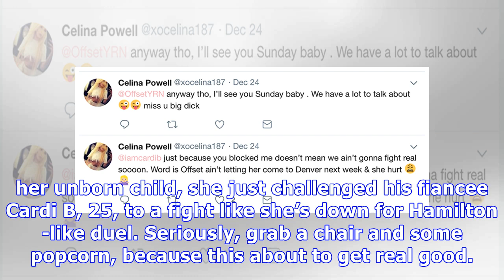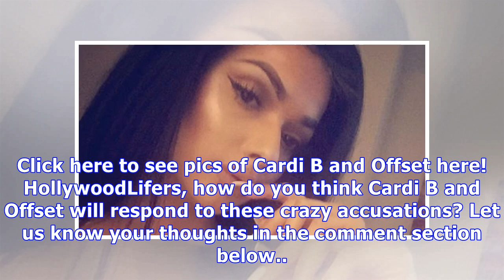Offset’s Baby Mamma Accuser, Celina Powell, Challenges Cardi B To A ‘Fight Real Soon’ — See Tweets